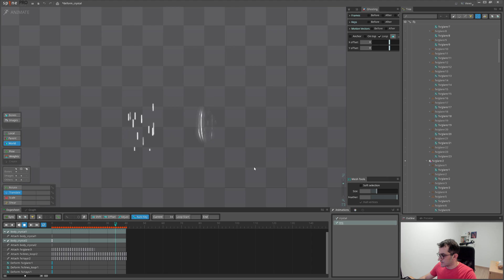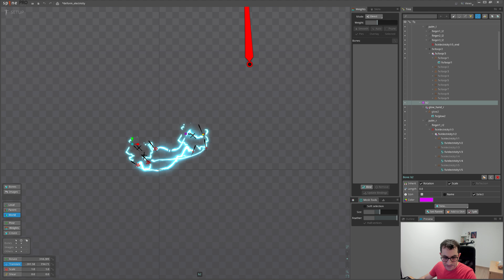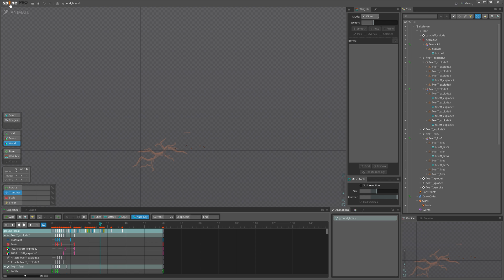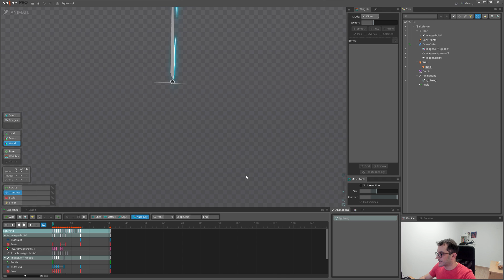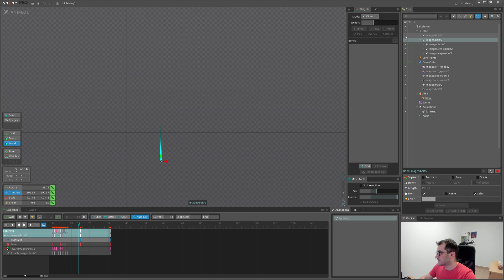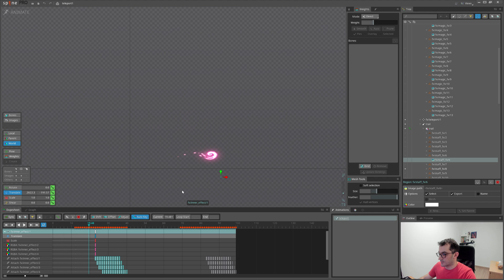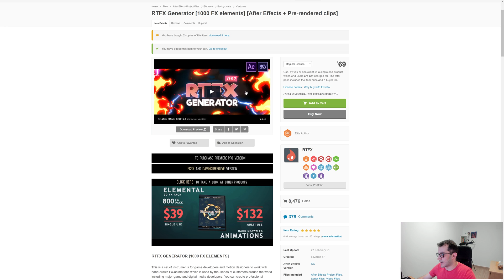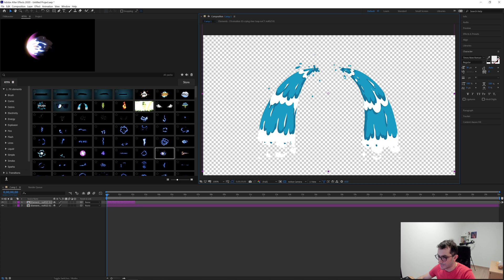Spine 2D: VFX #3 | Magic | Teleport | Lightning | Tornado | Explosion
How to use premade VFX in Spine 2D. It is very important to optimize the effects by resizing them and combining various effects in one sequence in Photoshop or After Effects.

We will be looking at various fx that I have implemented into Spine 2D projects previously, such as Fire, Magic, Teleport, Explosion, Tornado, Crystal shine and glow, Dashing, Lightning and Electric rays.

Intro (00:00)
Crystal Glow Shine (00:28)
Electric Rays (01:06)
Tornado (02:43)
Ground Explosion Debris (03:46)
Ground Cracking Impact (04:40)
Lightning Bolt (05:40)
Magic Lightning (06:51)
Magical Teleport (08:46)
Teleport Dashing (09:48)
VFX Libraries (10:52)